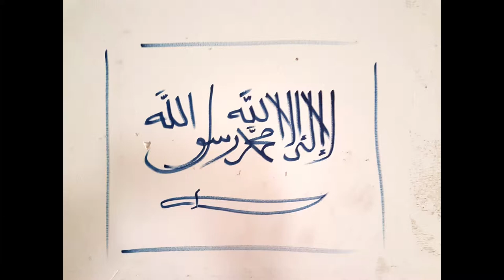Najeeb et Rodolphe Vigneron en Iraq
R.VIGNERON ET NAJEEB DE RETOUR D’IRAQ
  Le Père Rodolphe Vigneron, membre de l’Oeuvre d’Orient, connait bien l’Irak et ses problématiques. En avril dernier, il s’est rendu dans la plaine du Ninive, berceau du christianisme. Il est également allé à Mossoul, deuxième ville du pays. Il n’y avait plus été depuis plus de cinq ans. Avec lui et père Najeeb, dominicain de Mossoul, réfugié à Erbil (kurdistan irakien) nous avons fait le point sur la situation sur place. Depuis son séminaire à Strasbourg, père Najeeb entretient un lien étroit avec l’Alsace.